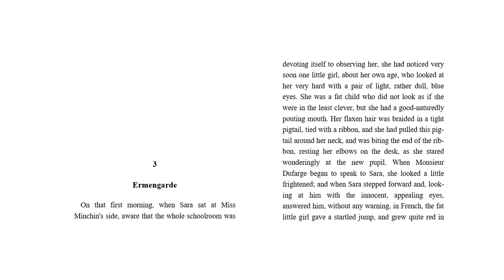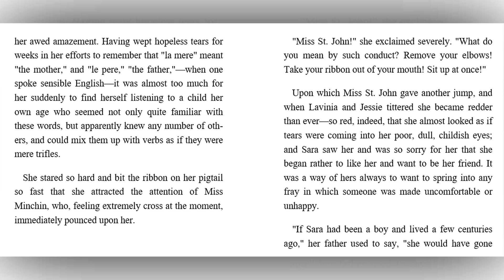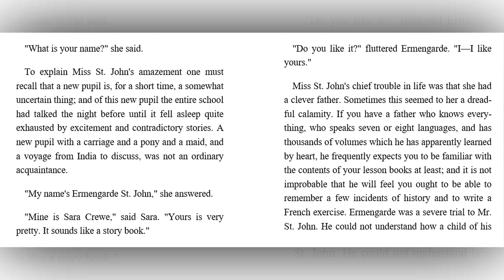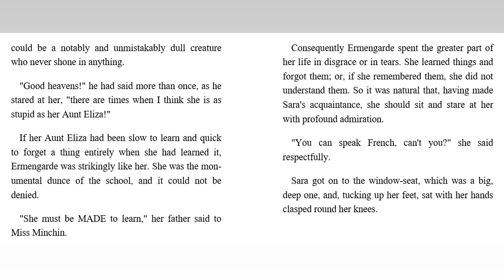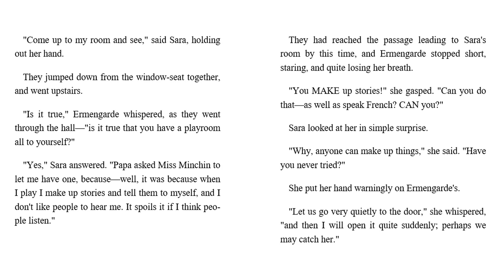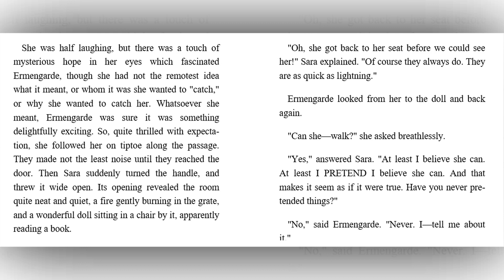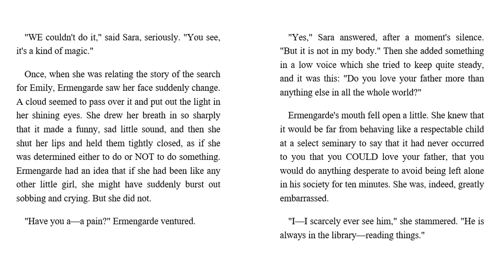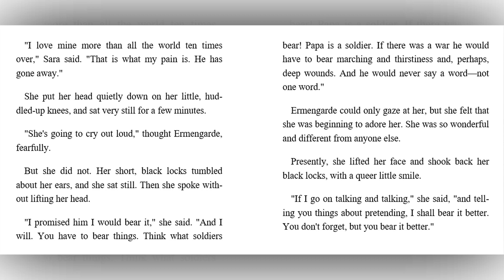Learn English Through Story ★ Subtitles: Little Princess_ Chapter 3- ( Easy Level )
Little Princess _ Hodgson Burnett _ Chapter 3:  Ermegarde
Here is the one of the many ways to improve your listening skills in English.
Have fun !